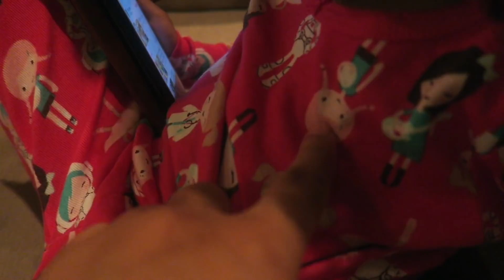HE LEFT ME WITH NOTHING DAILY VLOG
Welcome to our family's youtube channel :) We have 2 beautiful kids.  By the way we live in Japan and love documenting our journey.

Frequently asked questions:
Name: Kabanay:
 Where are you from? Philadelphia Pa & Virginia
 Where is Josh from? Japan

G7x
EOS Rebel T3i
EDIT USING
Final cut pro
Photoshop